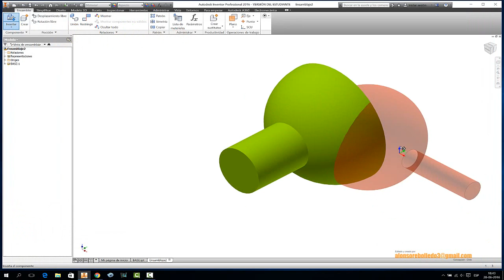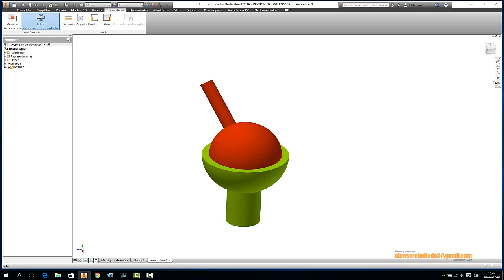ENSAMBLE DE BOLA y SOLUCIÓN DE CONTACTO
Ensamble de Bola